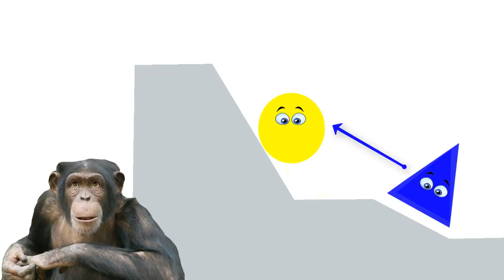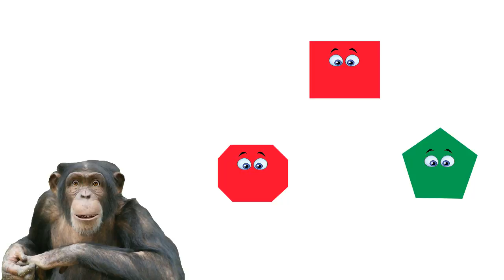Обезьяны бонобо выбирают хулиганов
Интересные эксперименты провели учёные над карликовыми шимпанзе бонобо. Интересные факты о животных. Факты из эволюции человека и обезьян. Антисоциальный выбор как ошибка эволюции.
Суть экспериментов в изучении различий между людьми и приматами в сфере коопераций с другими особями и выборе предпочтений между социальными и антисоциальными элементами общества. А именно кому отдадут предпочтение обезьяны из двух типов, помогающим или вредителям? Так как люди предпочитают помощников уже с 3-х месячного возраста. Дети и взрослые охотно вознаграждают помощников и стараются порицать вредителей, или людей которые бездействовали будучи свидетелями этих процессов. И это является ранними просоциальными предпочтениями людей при выборе форм сотрудничества вне парного взаимодействия, что не проявляется у других животных.

Карты:
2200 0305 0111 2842 (ПСБ)
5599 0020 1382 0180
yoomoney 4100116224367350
Создано по материалам статьи:
Bonobos Prefer Individuals that Hinder Others over Those that Help